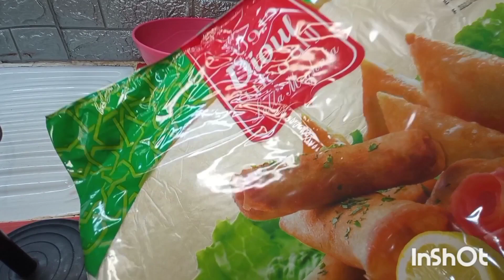أشهي و ابسط طريقة لنجاح البريك التونسي. Meilleure façon pour réussir votre Brik tunisienne